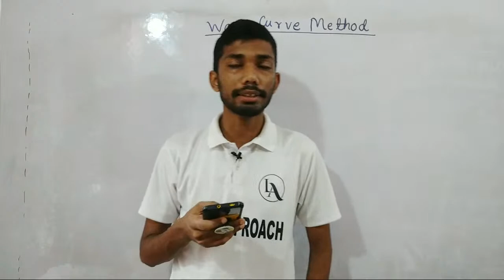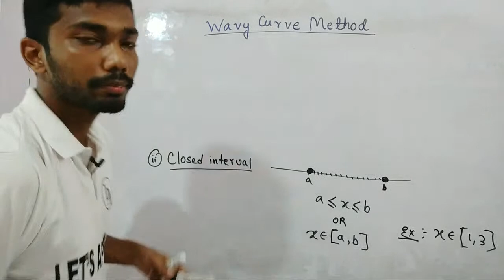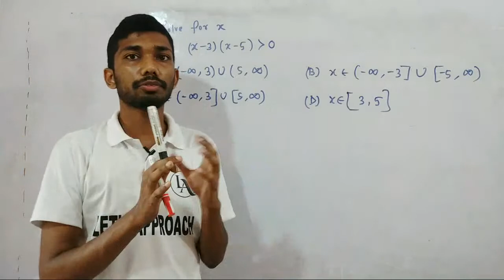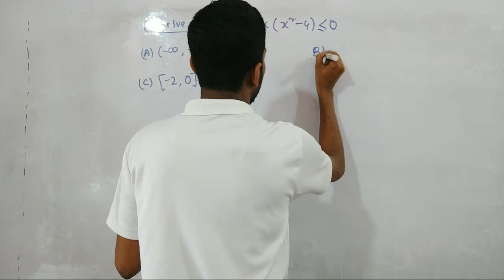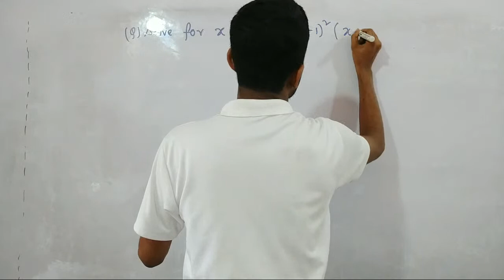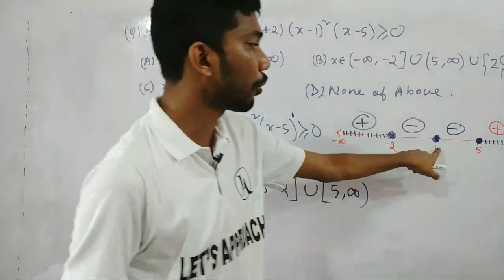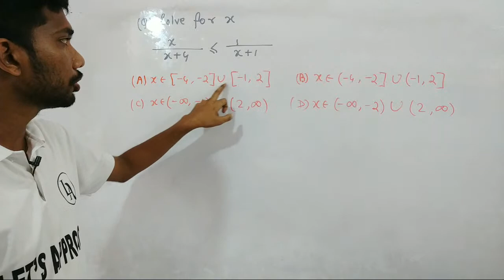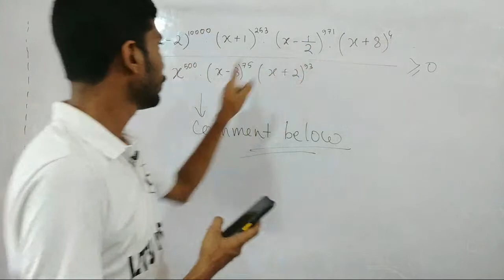Wavy Curve Method || Convergent Series-01 || Mathematics || JEE/CEE/CUET || LET'S APPROACH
Let's Approach:- Assam's No. 1 Online Plateform for Class 11 & 12 Physics & Mathematics. Also, Best Free Plateform for Class 10 Science & Mathematics.

🎯Prepare for Boards and competitive exams at Let's Approach by Best Educators.

📞Call Let's Approach for Detailed Information :-

⚡𝙅𝙤𝙞𝙣 𝙞𝙣 𝙊𝙪𝙧 𝘽𝙚𝙨𝙩 𝘾𝙤𝙪𝙧𝙨𝙚 𝙁𝙤𝙧 ⚡

🎯𝘾𝙡𝙖𝙨𝙨 11 𝙋𝙝𝙮𝙨𝙞𝙘𝙨 𝙁𝙪𝙡𝙡 𝘾𝙤𝙪𝙧𝙨𝙚 :-
shorturl.at/xRT01

🎯𝘾𝙡𝙖𝙨𝙨 12 𝙋𝙝𝙮𝙨𝙞𝙘𝙨 𝙁𝙪𝙡𝙡 𝘾𝙤𝙪𝙧𝙨𝙚 :-
shorturl.at/lnFS4

🔴𝐋𝐞𝐭'𝐬 𝐀𝐩𝐩𝐫𝐨𝐚𝐜𝐡 𝐀𝐩𝐩 𝐅𝐞𝐚𝐭𝐮𝐫𝐞𝐬 :-

👉𝐋𝐢𝐯𝐞 𝐢𝐧𝐭𝐞𝐫𝐚𝐜𝐭𝐢𝐨𝐧𝐬 𝐰𝐢𝐭𝐡 𝐄𝐝𝐮𝐜𝐚𝐭𝐨𝐫𝐬 𝐝𝐮𝐫𝐢𝐧𝐠 𝐋𝐢𝐯𝐞 𝐂𝐥𝐚𝐬𝐬𝐞𝐬.

👉𝐘𝐨𝐮 𝐜𝐚𝐧 𝐰𝐚𝐭𝐜𝐡 𝐫𝐞𝐜𝐨𝐫𝐝𝐞𝐝 𝐋𝐞𝐜𝐭𝐮𝐫𝐞 𝐔𝐧𝐥𝐢𝐦𝐢𝐭𝐞𝐝 𝐭𝐢𝐦𝐞 𝐚𝐟𝐭𝐞𝐫 𝐋𝐢𝐯𝐞 𝐂𝐥𝐚𝐬𝐬.

👉𝐑𝐞𝐜𝐨𝐫𝐝𝐞𝐝 𝐕𝐢𝐝𝐞𝐨 𝐋𝐞𝐜𝐭𝐮𝐫𝐞𝐬 𝐜𝐚𝐧 𝐛𝐞 𝐚𝐜𝐜𝐞𝐬𝐬 𝐞𝐚𝐬𝐢𝐥𝐲.

👉𝐅𝐫𝐞𝐞 𝐒𝐭𝐮𝐝𝐲 𝐌𝐚𝐭𝐞𝐫𝐢𝐚𝐥𝐬 𝐢.𝐞 𝐁𝐨𝐨𝐤𝐬, 𝐀𝐬𝐬𝐢𝐠𝐧𝐦𝐞𝐧𝐭𝐬, 𝐏𝐫𝐞𝐯𝐢𝐨𝐮𝐬 𝐘𝐞𝐚𝐫 𝐐𝐮𝐞𝐬𝐭𝐢𝐨𝐧 𝐩𝐚𝐩𝐞𝐫𝐬 𝐚𝐧𝐝 𝐎𝐭𝐡𝐞𝐫𝐬..